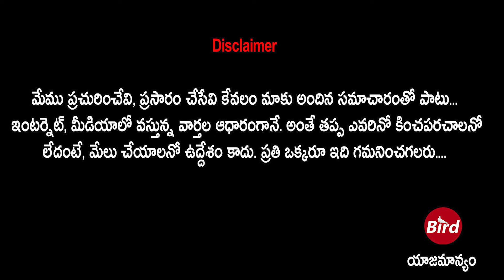చెల్లి చేరిక అన్నకి ముప్పుగా మారనుందా ? | Sharmila vs Jagan in AP Politics | Congress| YCP| BirdNews